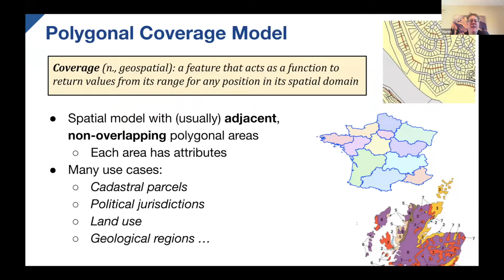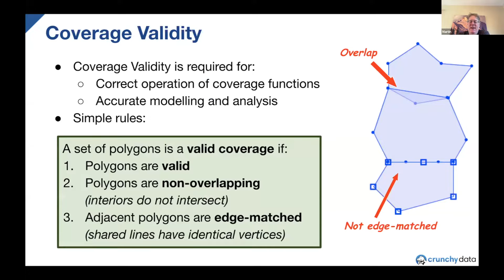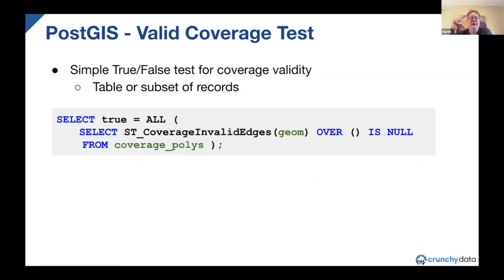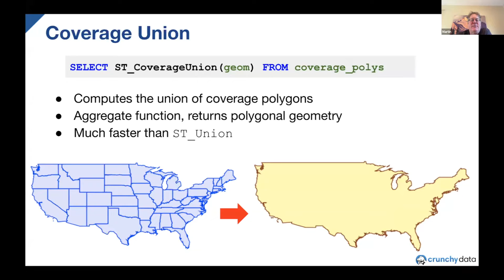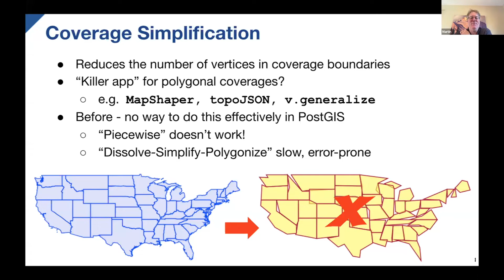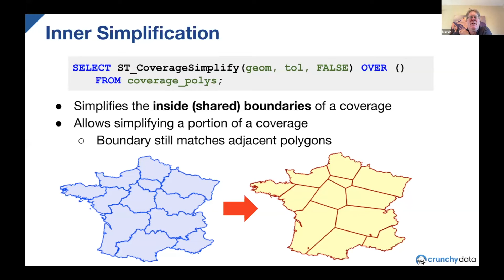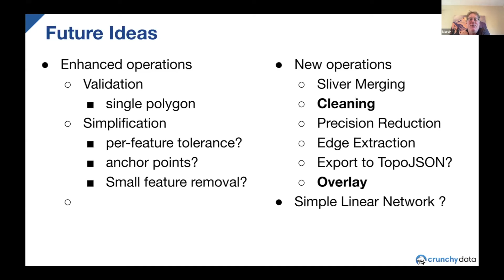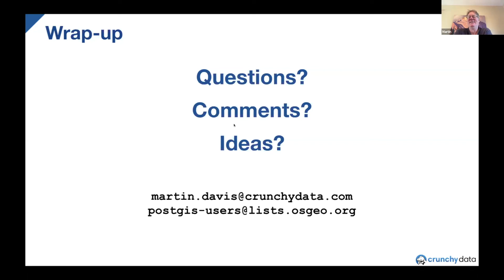Simple Polygonal Coverages in PostGIS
Martin Davis from Crunchy Data brings us 'Simple Polygonal Coverages in PostGIS'.

Polygonal coverages are a widely-used spatial data model. PostGIS recently added support for Simple Polygonal Coverages, which models coverages using regular spatial tables. This talk describes the model and compares it to other options for representing coverage topology. Coverage operations including validation, union and simplification are described. They are simple to use and provide excellent performance.